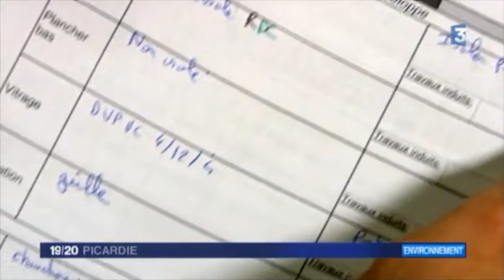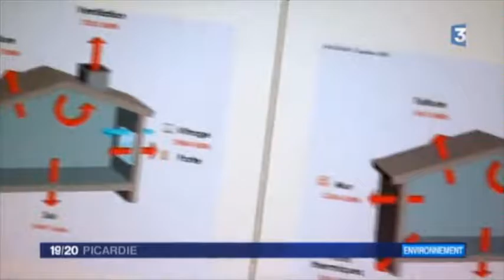Reportage France 3 Picardie sur le Picardie Pass Rénovation - décembre 2015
Reportage de la rédaction de France 3 Picardie, diffusé le 17 décembre 2015.